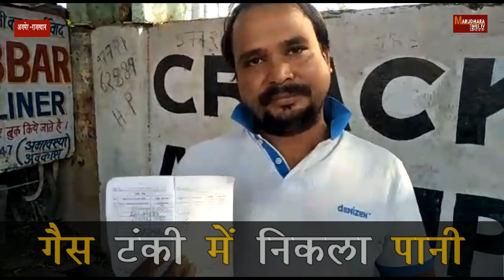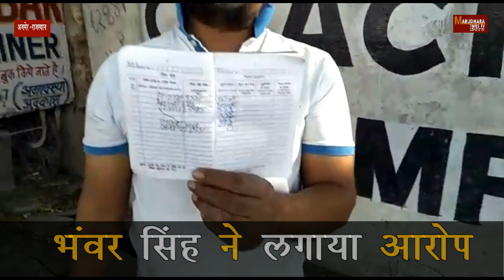अजमेर -गैस टंकी में निकला पानी /Marudharatimes Tv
गैस टंकी में निकला पानी

 भंवर सिंह ने लगाया आरोप

गैस की जगह टंकी में पानी

अपना बाजार डिपो की है टंकी

इंडियन गैस एजेंसी की है टंकी

MARUDHARATIMES TV CHENNAL SUBSCRIBES :-

MARUDHARATIMES TV FACEBOOK :-

MARUDHARATIMES TV TWITTER :-

CONTACT MARUDHARATIMES TV WHATSUP SEND NEWS
LIVE UPDATES - LIVE PITAAI -LIVE ACCIDENT ANYBODY